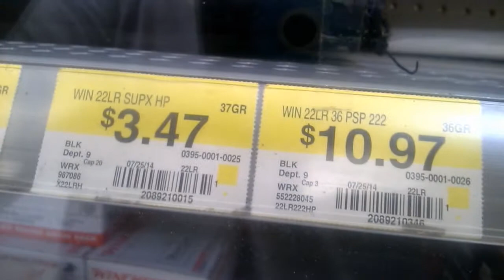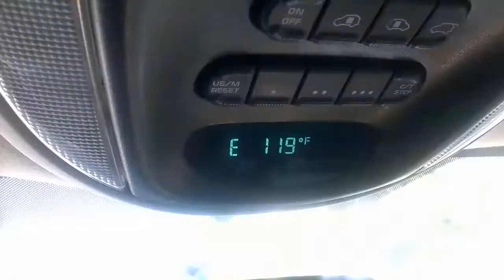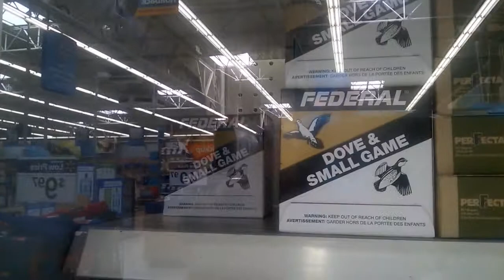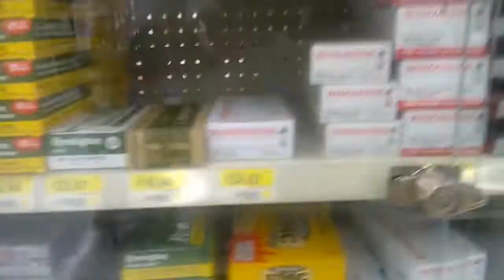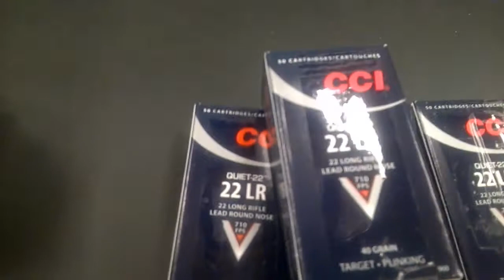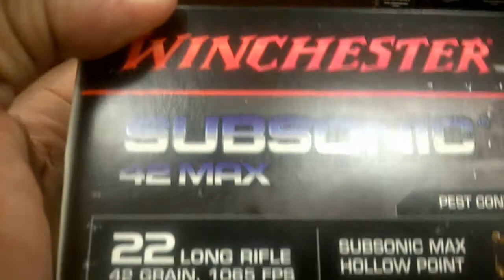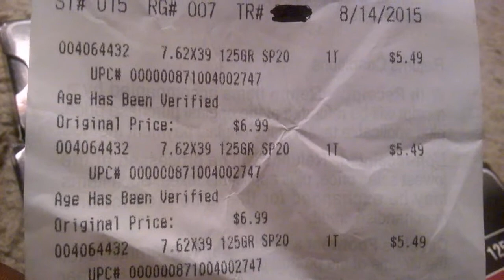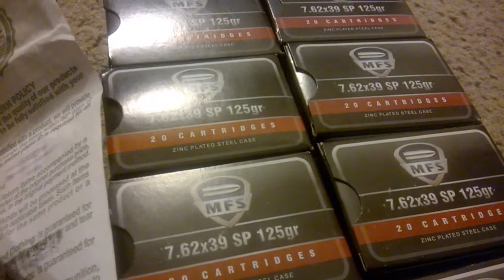brutal summer hunting Walmart bust Cabelas score 08142015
I didn't get a chance to post this yesterday. But it here it is today. Sorry it's so long.